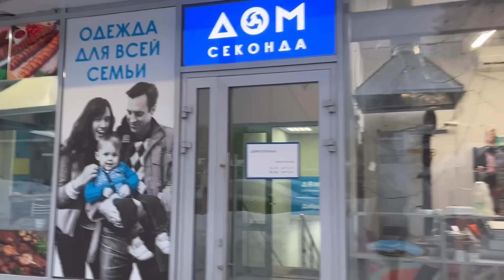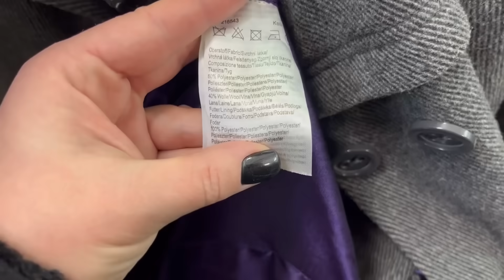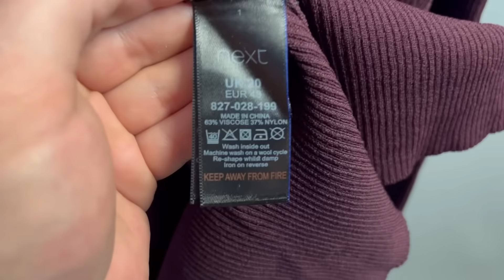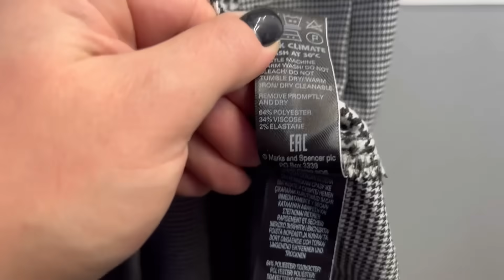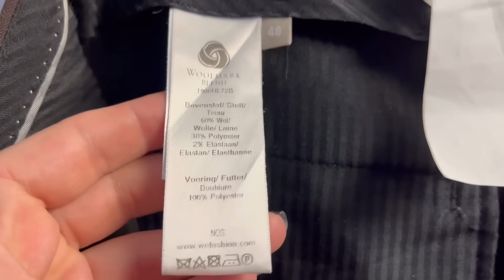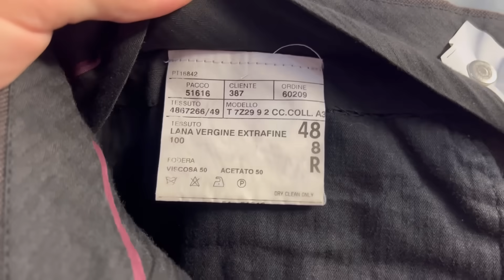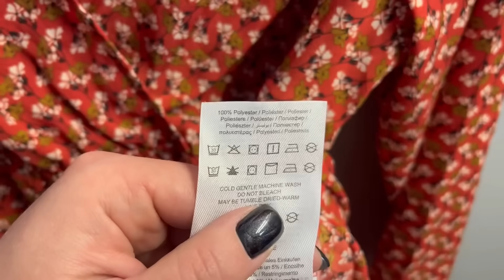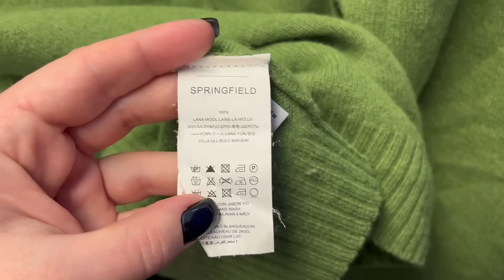Всё по 50р в Секонд Хенде! Купила шерстяные брюки, примеряю платья и юбки! Влог из примерочной!